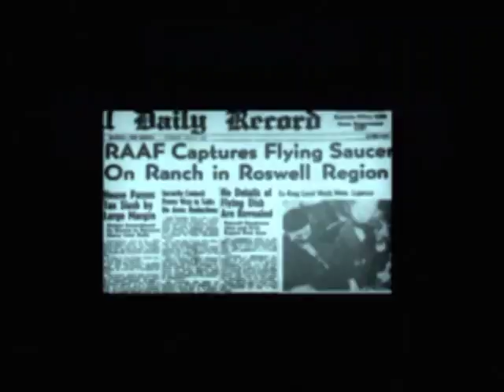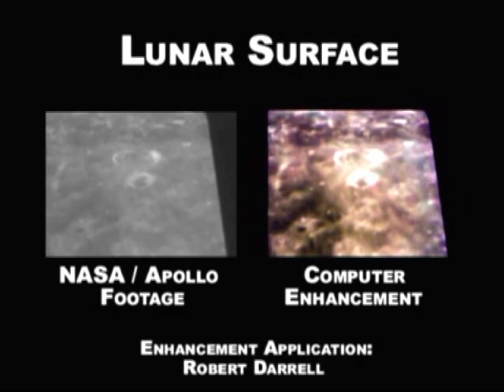William Cooper (Pt 3/33) ~ COVERT OPS ~